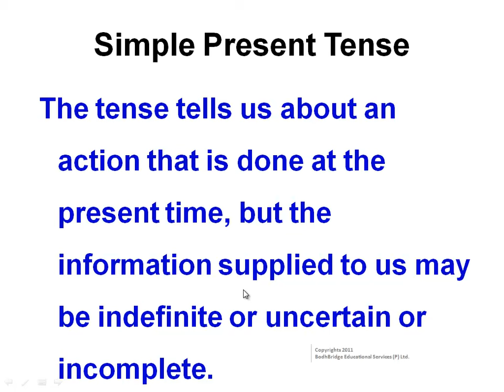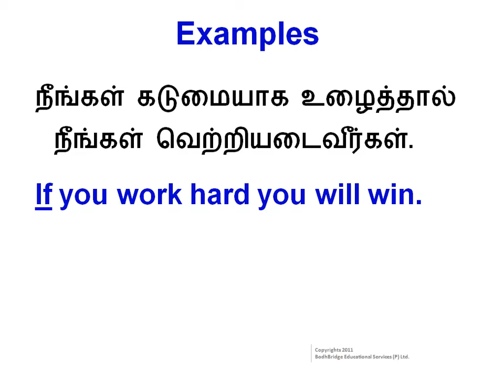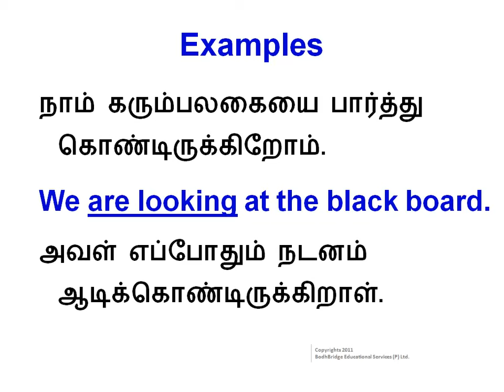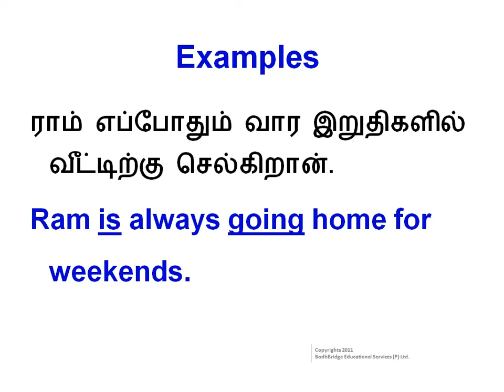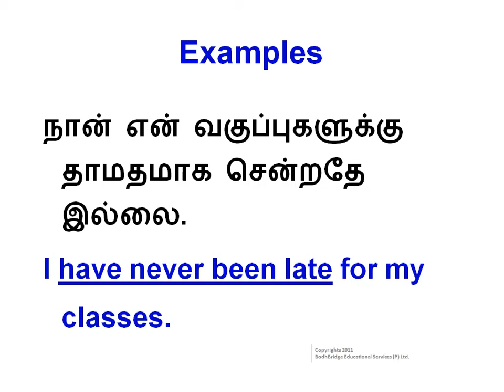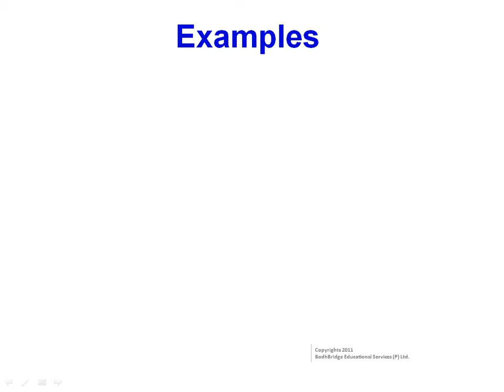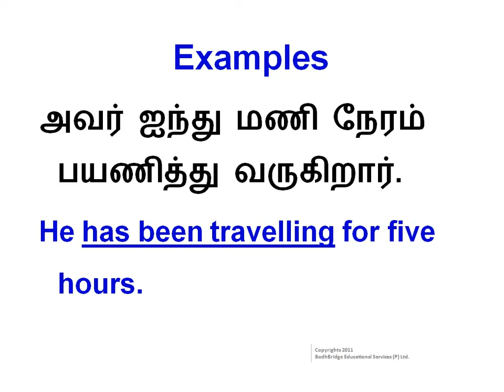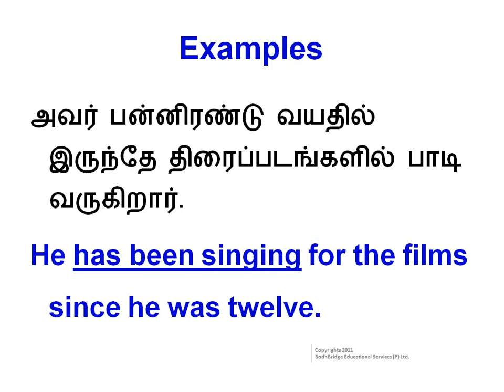Top Spoken English classes - Learn English through Tamil - Present Tense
Spoken English through Tamil - Half of the world's population speaks in English. It is also called the language of the corporate world. Learning English is the most sought-after thing. We are offering you a course where you can learn English through your local language and mother tongue. Learning English through Tamil will give you an extra insight into the language and make the learning easier and more enjoyable.

exams.

We run a portal called as part of Bodhbridge

Educational Services (P) Ltd. We are India's first HD Video based
training platform has been providing coaching since last 7 years at
National level.
We have been providing online coaching through Video lecture all
over India with tremendous Results since last 8 years.
We provide live classes and online classes for the subjects given
below:

1.Spoken English
2.Vedic Maths
3.Reasoning (Verbal & Non-Verbal).
4.Communication Skills
6.Quantitative Aptitude.
7.Verbal Ability
8.Personality Development.
9.Interview Facing Techniques & Skills
10.Resume Building
11.Time Management
12.IBPS
13.IIT JEE
14.Functional Grammar.
15.Placement Preparation.